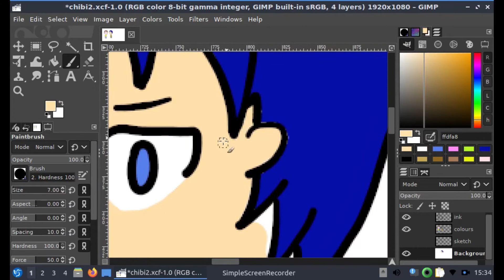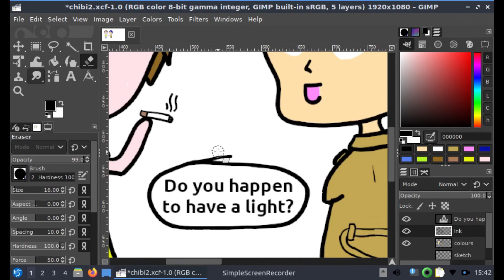Spookwave87 - Spooky Pyramid [Electronic Music]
That's a lot of spook, just in time for the spookiest month of the year.